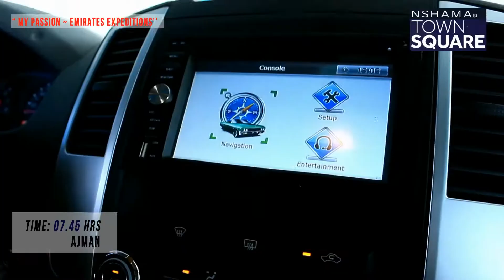U.A.E EXPEDITIONS ~ WinTownSquareDxB ~ 7 EMIRATES IN 12 HOURS (MY PASSION ~LONG DRIVE )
This Video is for the WISH TO WIN 2 BED ROOM APARTMENT   CONTEST of  TOWN SQUARE  (NSHAMA)